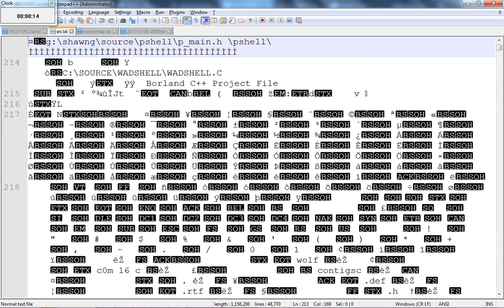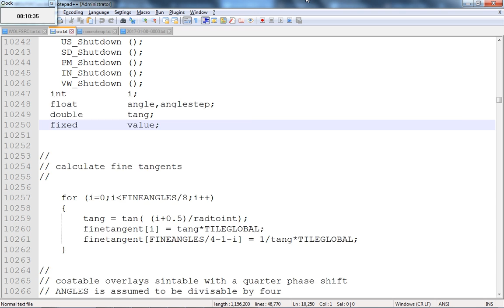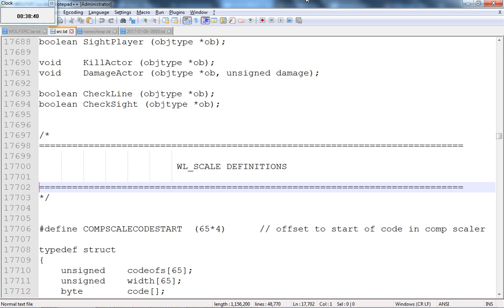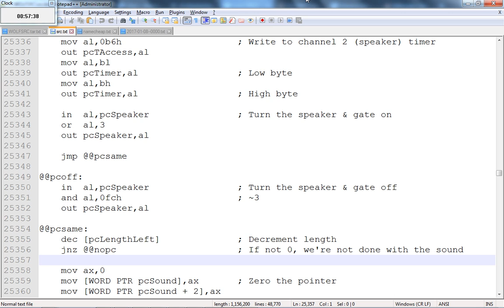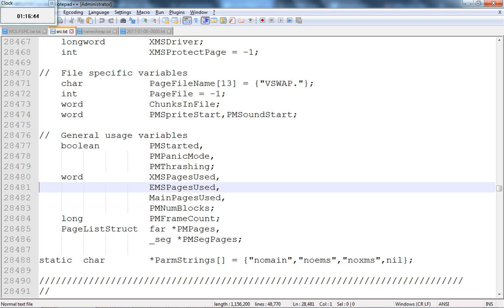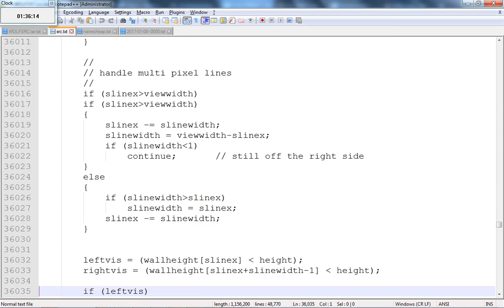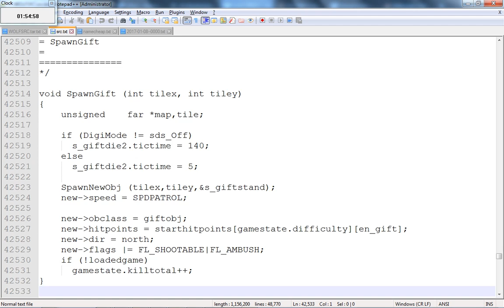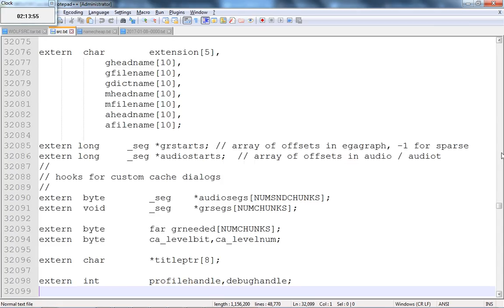Wolfenstein 3D, Wolf3D, Full Source Code Read by the Computer for Fast Review